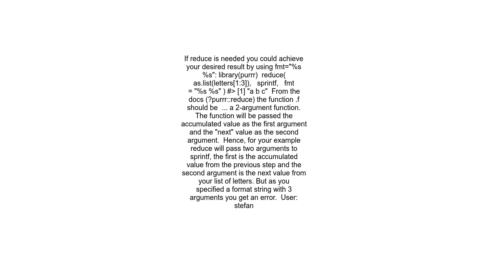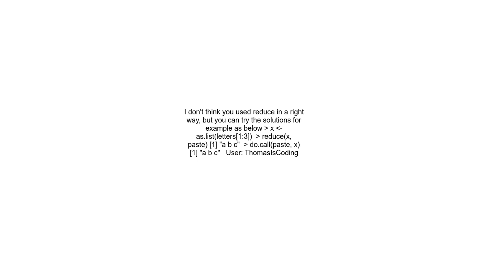Bug in reduce from purrr in R